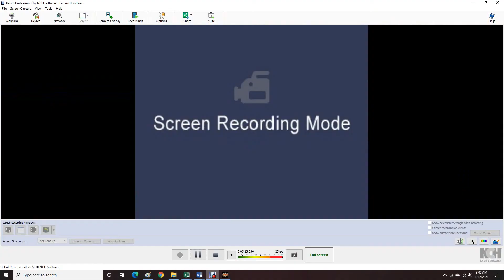AWR Match #2853 : Rick Fame vs Noah Andre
AWR ACTION
3 Star Match
1/12/2021
Louisville, Kentucky